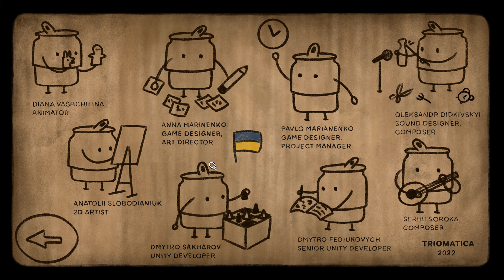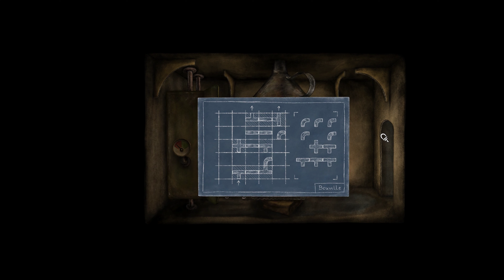I get to be a cute little can!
in this episode we solve puzzles to try and get to our best of boys!